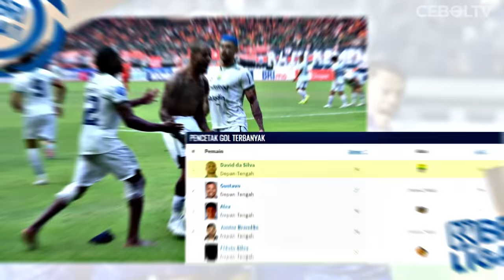KISAH PAHIT DAVID DA SILVA STRIKER MEMATIKAN LIGA 1 YANG TIDAK DIHARGAI DI NEGARANYA SENDIRI